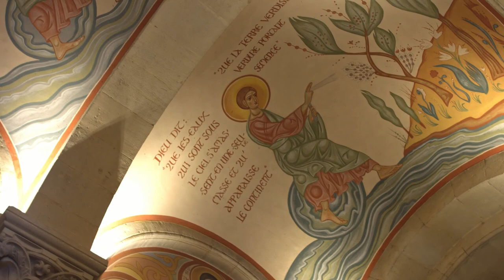Inauguration des Illuminations 2017 de Sanary-sur-Mer (Film sur les fresques)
Film sur les fresques de l'Eglise Saint-Nazaire diffusé lors de l'Inauguration des Illuminations 2017 de Sanary-sur-Mer